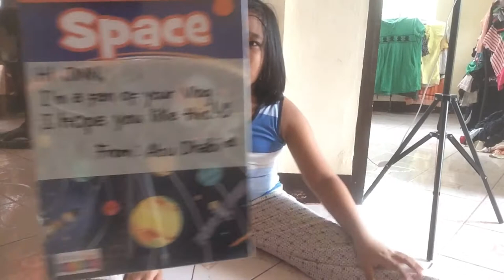JIGSAW PUZZLE UNBOXING FROM ABU DHABI | JinnRye Vlogs